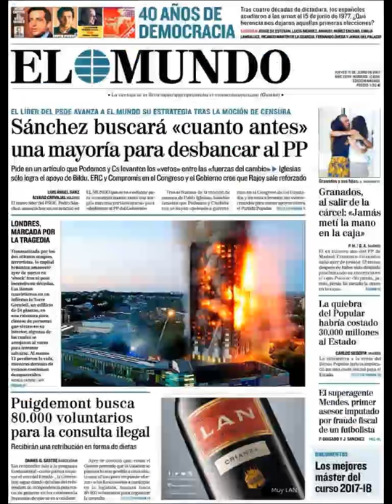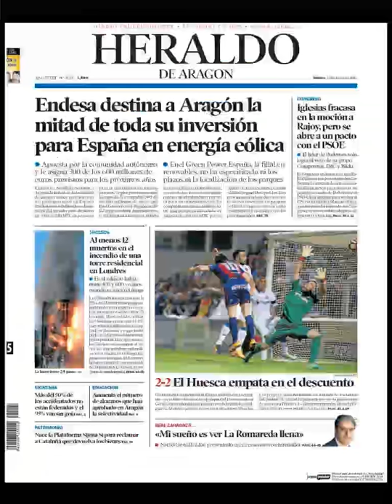Noticias Jueves 15 Junio 2017 Principales Portadas Titulares Diarios Periódicos España Spain